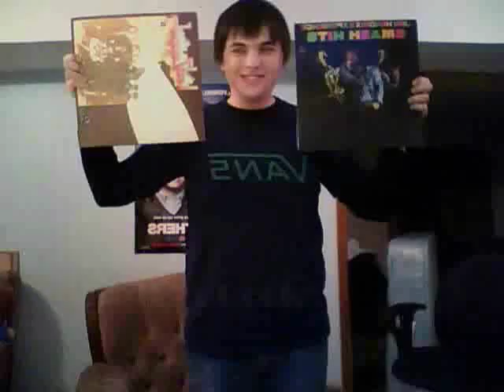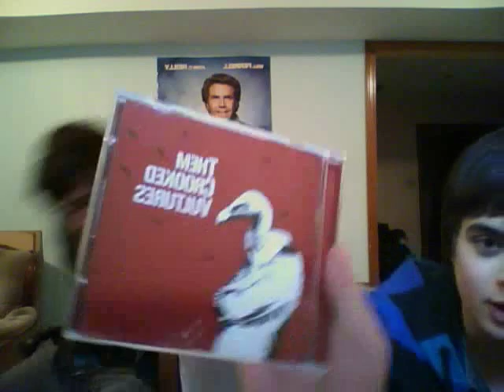Loading TV - Episode 5 Them Crooked Vultures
A music review done by Lunch Box (Adam) and Rock (Matt) on the new super group Them Crooked Vultures.